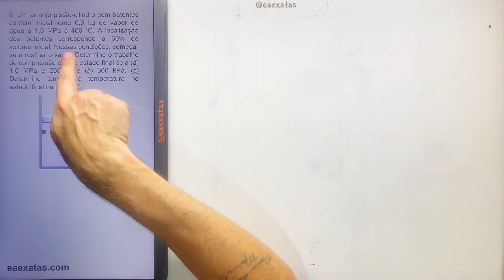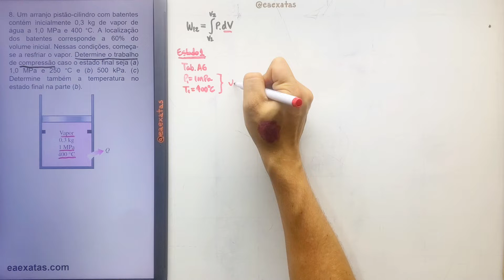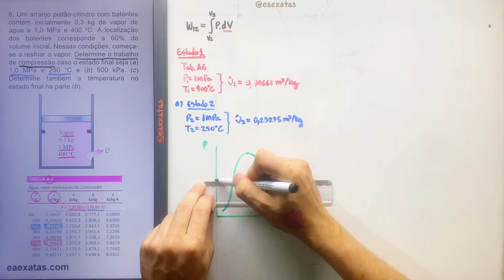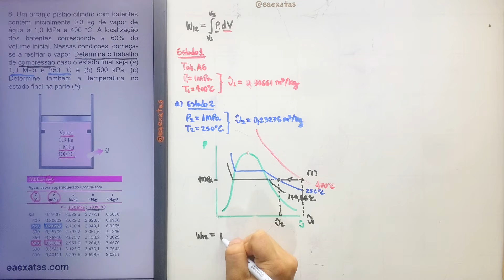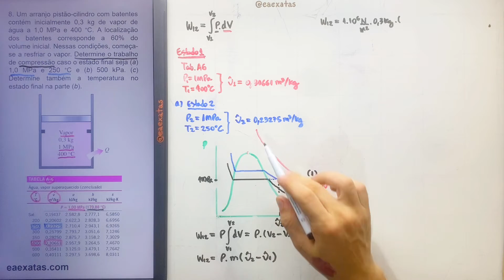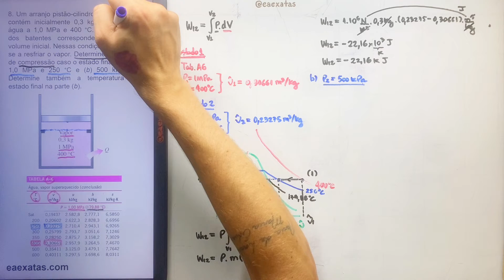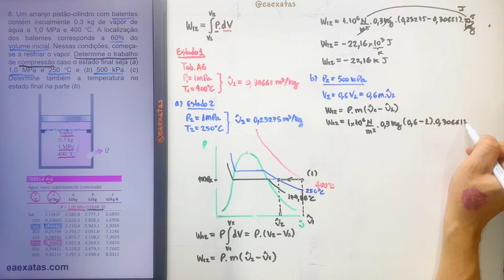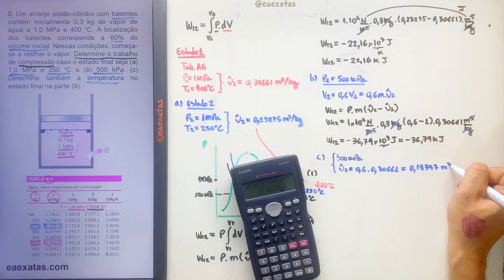4.8 Análise da Energia dos Sistemas Fechados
8. Um arranjo pistão-cilindro com batentes contém inicialmente 0,3 kg de vapor de água a 1,0 MPa e 400 °C. A localização dos batentes corresponde a 60% do volume inicial. Nessas condições, começa-se a resfriar o vapor. Determine o trabalho de compressão caso o estado final seja (a) 1,0 MPa e 250 °C e (b) 500 kPa. (c) Determine também a temperatura no estado final na parte (b).

Termodinâmica, Y.A. Çengel; M.A. Boles - 7ª ed
4 Análise da Energia dos Sistemas Fechados